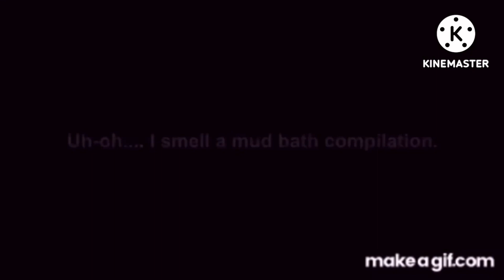Plant’s reaction after watching ZOBOOMAFOO Mud Bath Compilation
Plant🌸💛: 😄😄😄😄😄😂🤣🤣🤣🤣🤣🤣🤣🤣

P.S. Zoboomafoo is owned by PBS Kids©️

P.S. I don’t own Professor Iris.©️